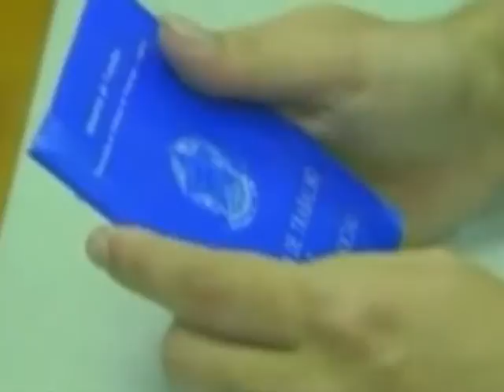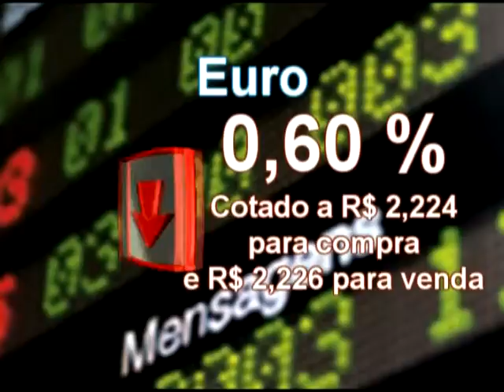POLÍTICA COM JOÃO CARLOS - RVC notícias - 13-05